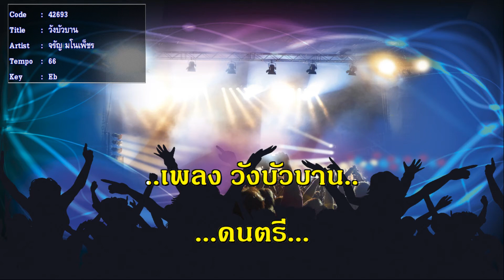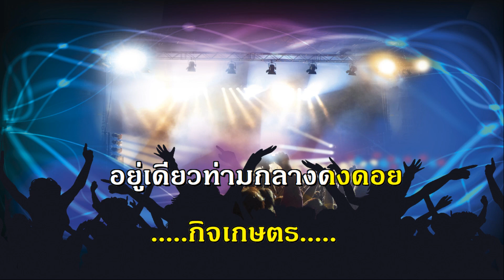วังบัวบาน จรัล มโนเพชร เพลงไทยสากล คีย์ผู้หญิง ร้อง คาราโอเกะ ช่วง น้ำท่วม ปี 2564